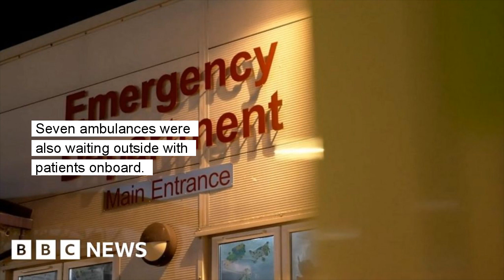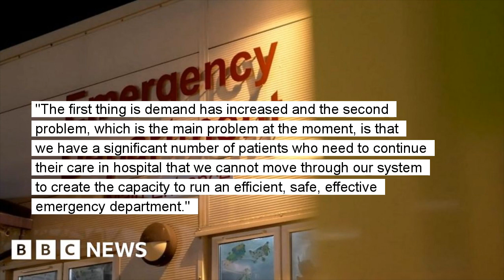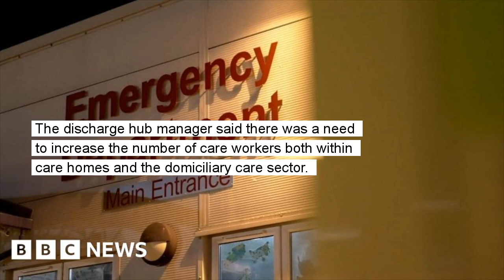Ulster Hospital: Bed pressures 'worse than during Covid'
Manager says many medically-fit patients cannot leave hospital due to a lack of community carers.

The current pressure on hospital beds is "worse than it was during Covid", according to a senior manager at the Ulster Hospital in Dundonald. Seaneen Pettigrew works in the hospital's discharge hub and her role is to free up beds by facilitating the discharge of medically-fit patients. She said they were having difficulty securing care in the community for vulnerable patients leaving hospital.